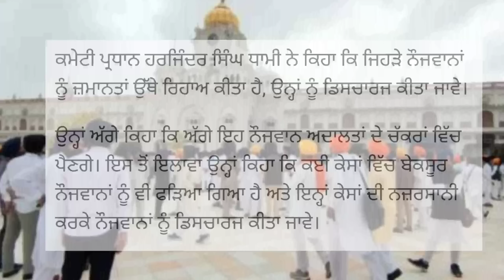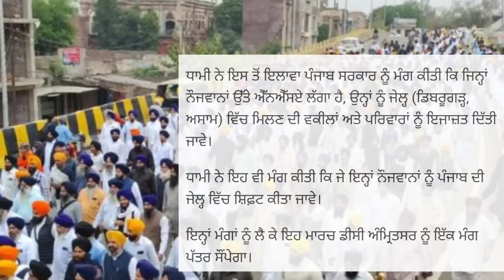ਅੰਮ੍ਰਿਤਸਰ ਦੀਆਂ ਸੜਕਾਂ ਤੇ ਆ ਗਏ ਸਿੰਘ ਅੰਮ੍ਰਿਤ+ਪਾਲ ਸਿੰਘ ਦੇ ਹੱਕ ਵਿੱਚ ਦੇਖੋ am+ritpal singh latest news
ਅੰਮ੍ਰਿਤਸਰ ਦੀਆਂ ਸੜਕਾਂ ਤੇ ਆ ਗਏ ਸਿੰਘ ਅੰਮ੍ਰਿਤਪਾ+ਲ ਸਿੰਘ ਦੇ ਹੱਕ ਵਿੱਚ ਦੇਖੋ amr+itpal singh latest news

amritsar sahib
harjinder singh dhami
harjinder singh dhami sgpc
sgpc on amri+tpal singh
sgpc amritsar
am+ritpal singh latest news
amritp+al singh new video
am+ritpal singh
waris punjab de
waheguru ji
GILL Gyan
Indi jaswal
australian sandhu
punjabi facts
breaking news
viral video
punjab

I'm on Instagram as @motivationalgill_2. Install the app to follow my photos and videos.